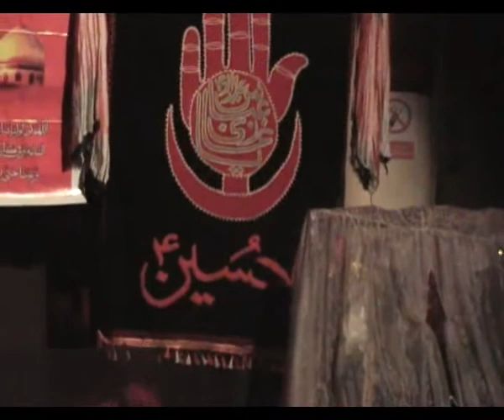Shab-e-Ashura 2011 | 1433 | Maulana Syed Mukhtar Hussain Taqvi | Islamic Society for Wales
Shab-e-Ashura 1433 (6th December 2011)@
ISW Qasr-e-Abu Talib (A.S)
Markazi Imam Bargah
Victoria Road
Newport